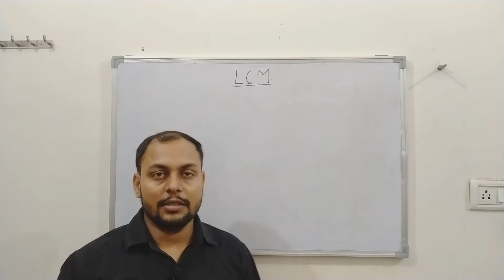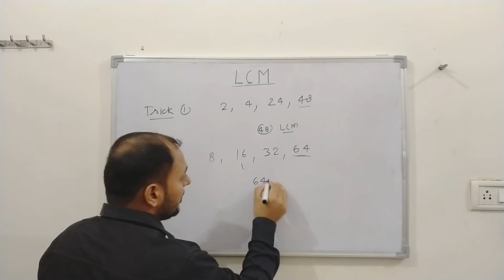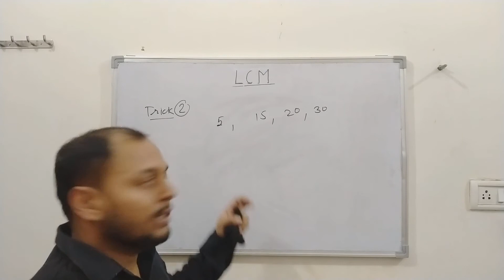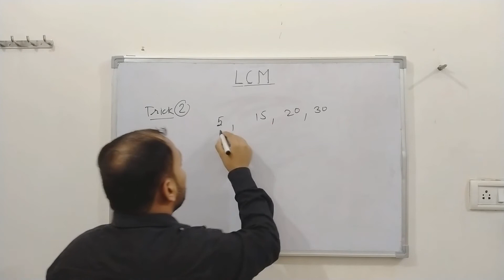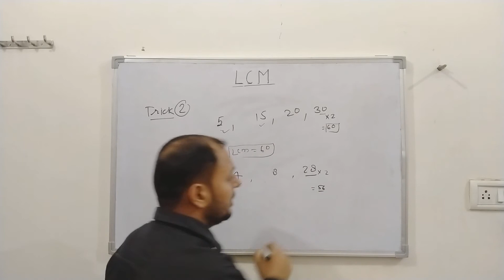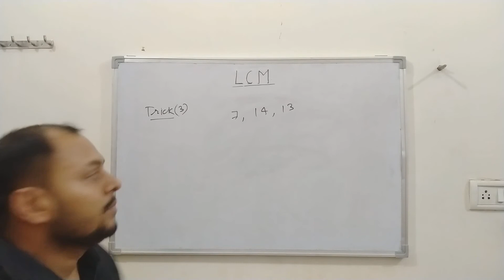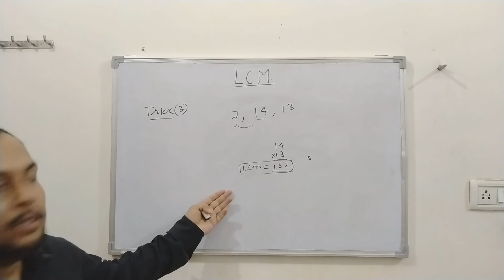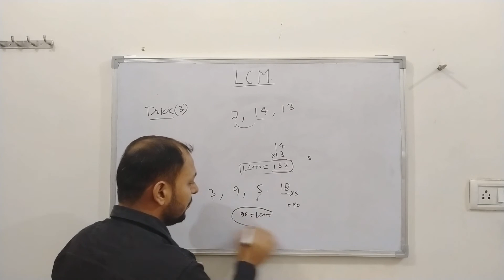LCM SHORT TRICKS | LCM AND HCF TRICKS IN HINDI | लघुत्तम कैसे निकाले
P SOLUTION

Hey,

In this video, we are going to learn about short tricks of fast Calculation in math.
We have explain different method of fast Calculation in math.

We will give you all short tricks of math chapters after completing of this series which are helping in exam for saving of your time.

And share of this video to among your friend so that you all can practice together.
Now till that take care and best of luck.

P SOLUTION

How to find L.C.M of Two Numbers in Hindi  by SCIENCE THINK

 science think

 how to find lcm of 3 numbers

 how to find lcm of more than 3 numbers

lcm finding easy method

 how to find lcm in hindi

 how to find lcm of two numbers

how to find lcm easily

 how to find lcm easy method

lcm

 lcm of fractions

 lcm shortcut tricks

lcm sums

 lcm maths

 lcm tricks

lcm shortcut

lcm sawal

 lcm short trick dear sir

 lcm shortcut tricks in tamil

 lcm tricks in english

 trick dear sir

lcm tricks in telugu

 लसीएम tricks in tamil

 lcm tricky math

lcm tricks for big numbers

hcf and lcm by sahil sir

 hcf and lcm in english

 least common factor

 lcm and hcf by sahil sir

hcm and lcm math

hcf and lcm by wifistudy

 lcm and hcf by wifistudy

 wifistudy

lcm ki short trick

hcf and lcm wifistudy

hcf and lcm class 7

hcf lcm

 hcf ki short trick

hcf

 भाग विधि से LCM ज्ञात करना

 भाग विधि से LCM

LCM bhag widhi se

 bhag widhi se lcm

 भाग विधि से लासा

 lcm by divide method

 lcm divide method

lcm division method

 bhag vidhi se lcm

 bhag vidhi se lcm nikalna

 two digits of lcm

 lowest common factor

 laghutam nikale aasani se

 lcm nikale

 lcm hcf

 laghutam sampwartak

 laghutam nikale

 lcm hcf kaise nikale

 लासा निकाले

 लघुतम कैसे निकाले

 लासा कैसे निकाले

 lacm aur hcf nikale

 भाग विधि से लासा निकाल

 l C M

 l C M kaise nikale

 lcm kaise nikala jaata hai

 lasa masa

लासा मासा

 laghutam kaise nikale

 laghutam kaise banta hai

lcm kaise banta hai

 laghutam

Best short tricks in one video | math tricks | math tricks for fast Calculation. | Mathematics tricks

 short tricks of mathematics
short tricks of maths for ssc cgl

short tricks of maths for bank exam
short tricks of math in bengali
 short tricks of maths in hindi number system
speed maths
 speed maths tricks
 speed maths multiplication
 vedic maths
SSC CGL
SBI PO
Bank PO
How to improve calculation
 How to speed up calculation
 Study Smart
Speed Maths for fast calculation
 simplification
 simplification short trick
Vedic math
Study 91
NDA
CDS
NAVODYA

Study no 1
Bhu
Du
Uptu
Mpsa
Ddu
News
Live news
Jnu
Amu

Upsc
Ias
Pcs
State pcs
Uppsc
Mppsc
Tpsc
Appsc
Mpsan
Rpsc
Bpsc
Delhi police
Ssc
Mts
Chsl
Cgl
Gd
Trade
Je
Banking
Ibps
Rrb
Railway
Ntpc
Group d
Alp

Tet
Ctet
Stet
B.ed
D.eld
Upsi
Inspector
Constable
Uppcl
Uprvnl
Class12
Class11
Class10
Class9
Class8
Sarkari exam
Ssc maker

Mathantics
Math the beautiful